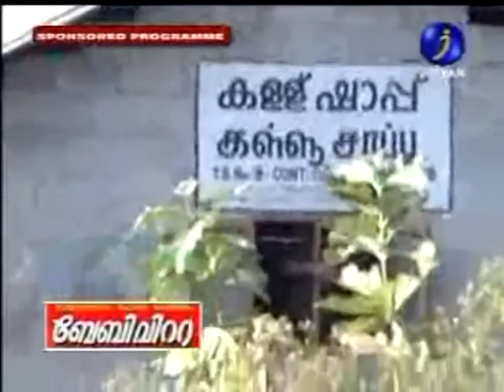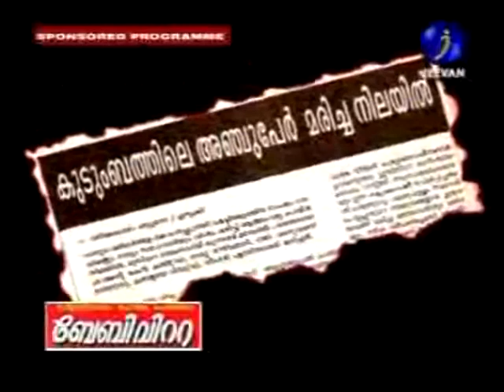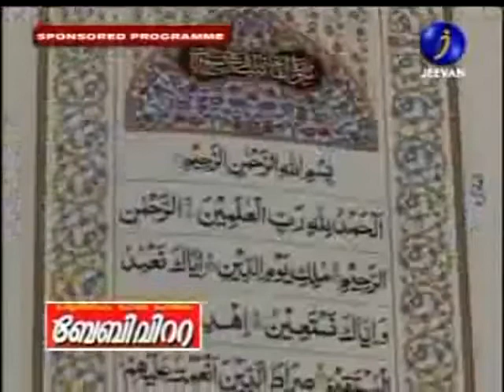Realise_MSM Documentry about Knowledge to assess to amend -